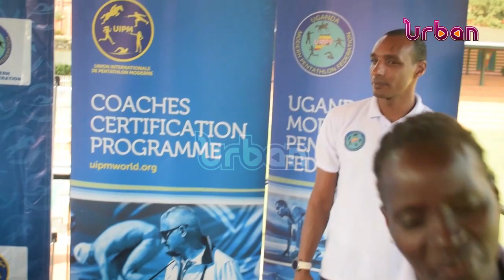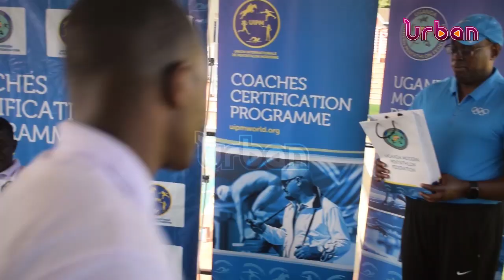Pentathlon coaches certification excites participants